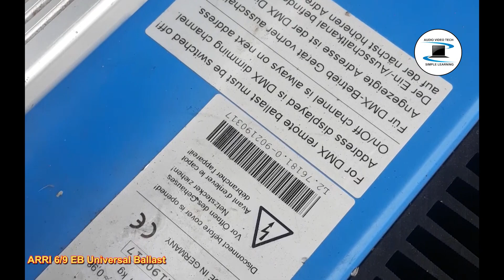Arri 6/9 EB Universal Ballast : Checking & Testing with load.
This video's for technical reference !

This ballast had a problem. Abnormal temperature (too hot) when working with load. It occurred randomly. So we came to the customer's company for checking & testing. And we reported to the manufacturer.